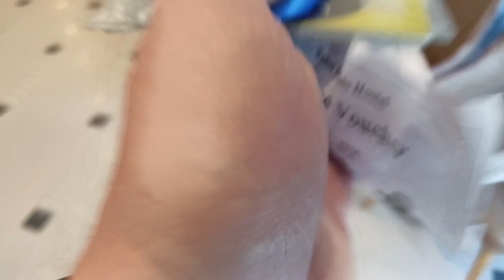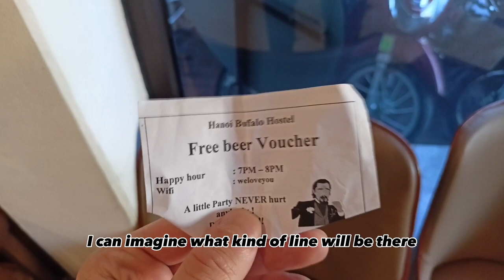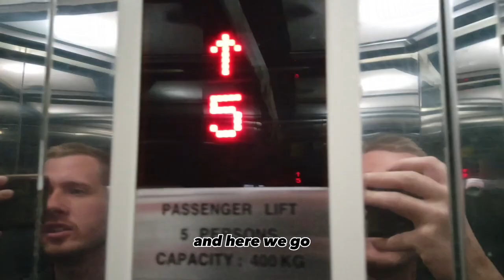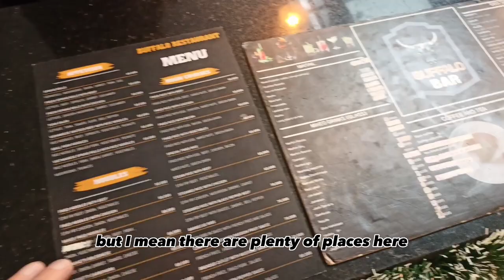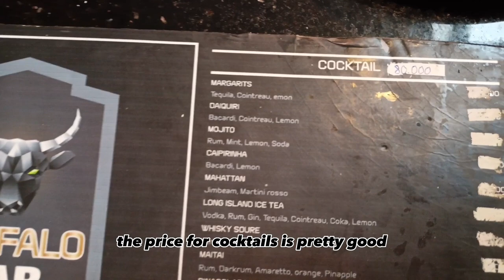8.5-dollar hostel in Hanoi, Vietnam with free beer and breakfasts.Thrifty backpacking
A thrifty backpacker is staying at a $8.5 hostel "Buffalo hostel" in Hanoi, Vietnam. Eventually gets 3 pints of free beer!

Watch and envy)